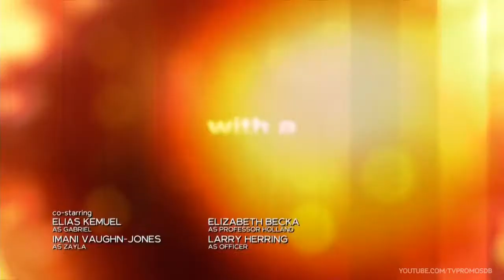Ordinary Joe S01 E09 Promo "Thankful" (HD) Fall Finale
Ordinary Joe 1x09 "Thankful" Season 1 Episode 9 Promo (Fall Finale) - Cop Joe navigates a tense Thanksgiving dinner with his entire family. Music Joe battles his feelings of betrayal in order to help Amy's campaign. Nurse Joe and Jenny decide to finally hire outside help for Chris as they prepare to spend their first Thanksgiving apart from each other.

Ordinary Joe 1x09 Promo/Preview "Thankful" (Fall Finale)
Ordinary Joe Season 1 Episode 9 Promo
Ordinary Joe Season 1 Fall Finale Promo
Ordinary Joe 1x09 Promo "Thankful" (HD) Fall Finale

» Watch Ordinary Joe Mondays at 10:00pm/9c on NBC
» Starring: James Wolk, Natalie Martinez, Charlie Barnett, Elizabeth Lail